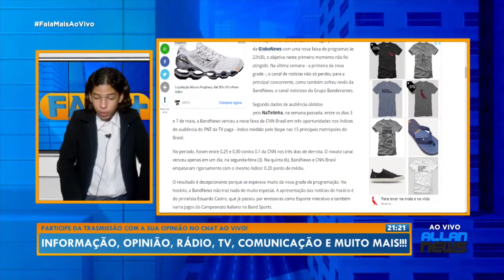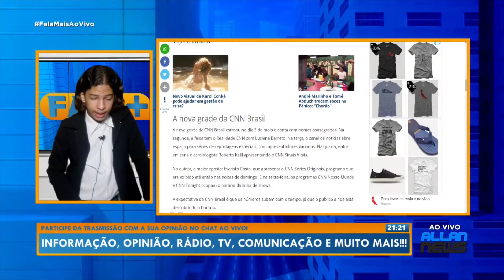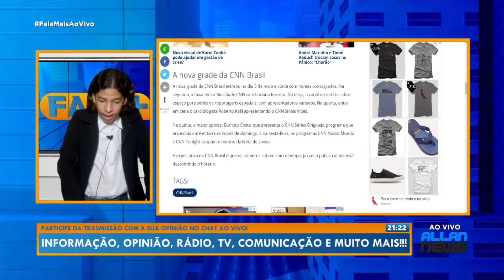CNN Brasil perde para Band News com nova programação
Fala Mais - Interação, Informação, opinião e credibilidade é aqui.